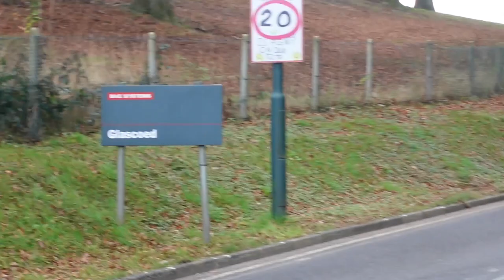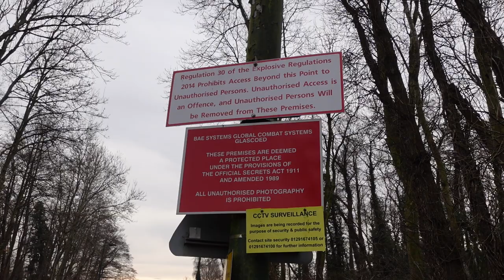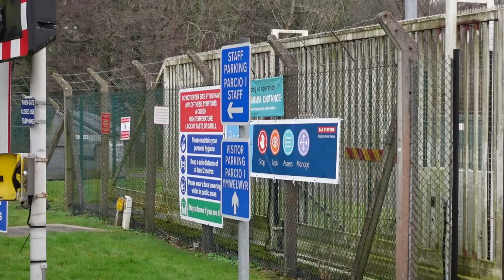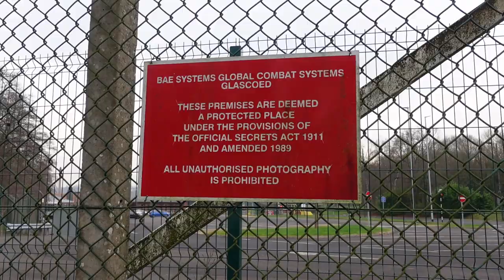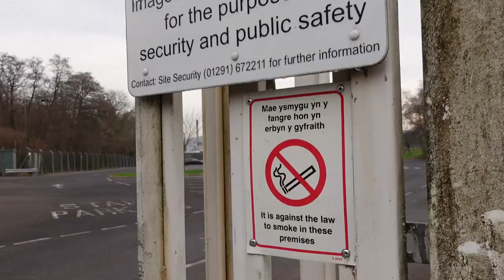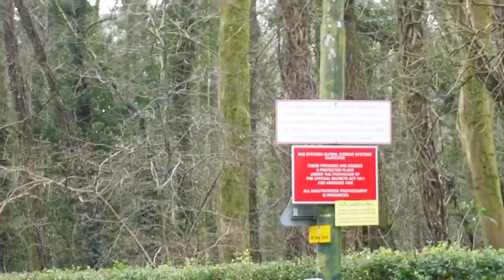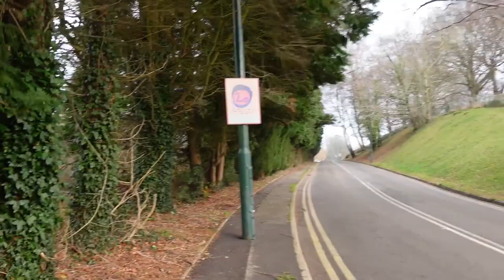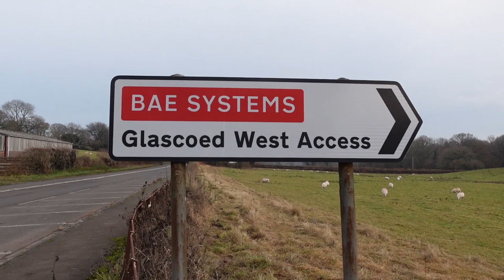BAE Systems Glascoed Audit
What is going on everybody, this is TGA, and in today's video, we have more absolute tyrants, an angry security guard and police who won't give up.